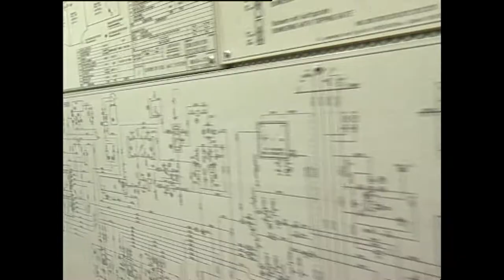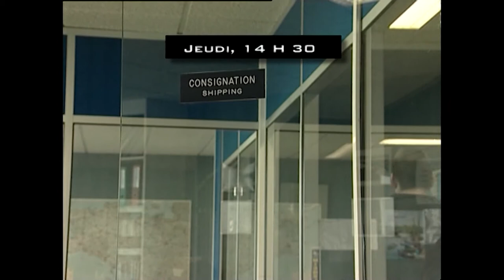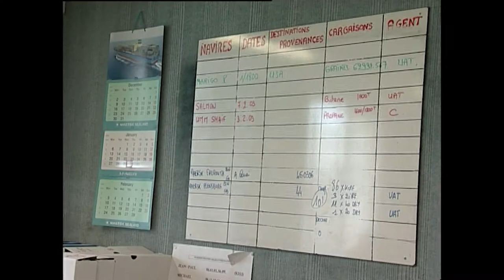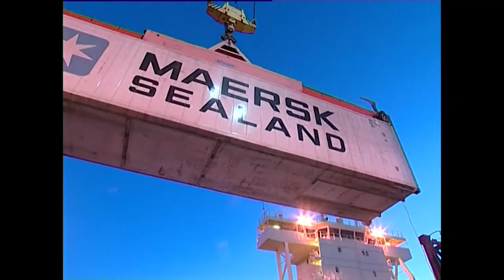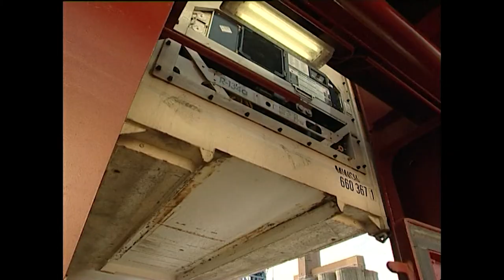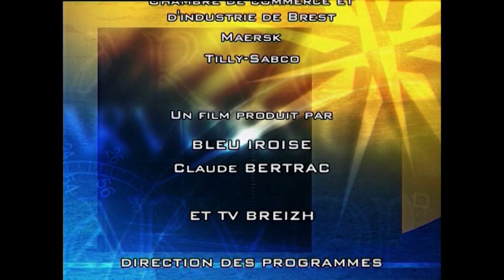Course contre la montre : le déchargement d'un bateau en escale à Brest - Arvor - reportage complet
Si la raison d'être d'un bateau est de naviguer, c'est à terre que ce joue son sort. C'est là qu'il reçoit les ordres : charger ou décharger sa cargaison. Mais pour un armateur, une escale est déjà trop longue.

Un film de Bruno Gilbert